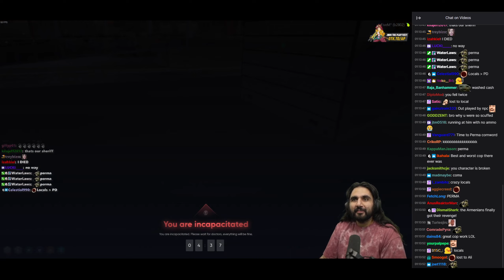Cornwood dies to a local (NoPixel 4.0 with chat)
Cornwood aggros a local by hitting his car and the local chases him into MRPD parking lot.  Local proceeds to shoot and Cornwood realizes he never reloaded his gun.